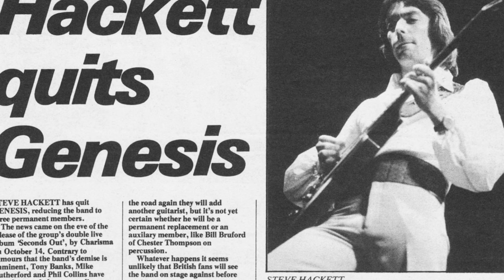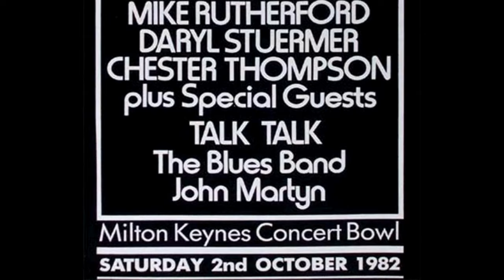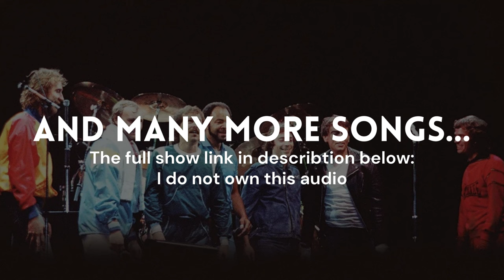Quick Backstory of 'Six of the Best' 1982 : The Classic Genesis Reunion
The story of the classic line-up of the one-off Genesis reunion that happened in 1982: Six of the best, maybe Seven.

We're all ears for your feedback and appreciate your help.